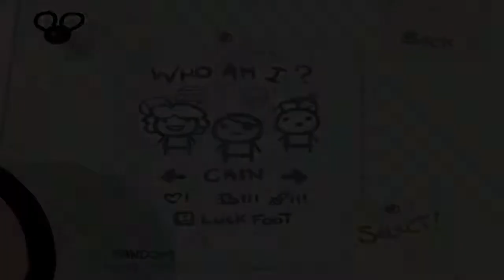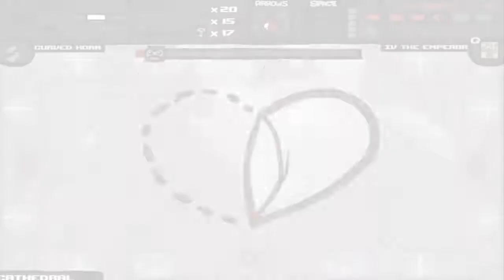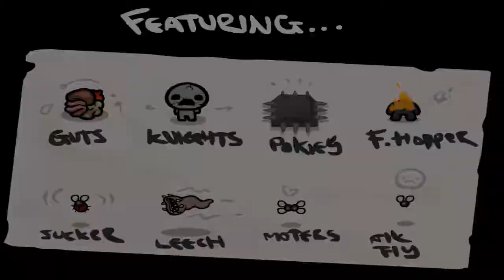Lets Play - Isaac Reset - Part 14 - WE DID IT!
Hey EVERYBODY! Its Sastananify here playing more The Binding Of Isaac Wrath of the Lamb
leave some love for channel by hitting that LIKE button it helps alot!

See ya guys in the next video!